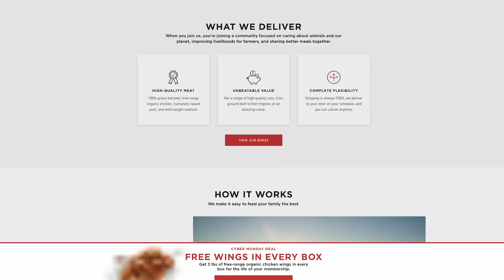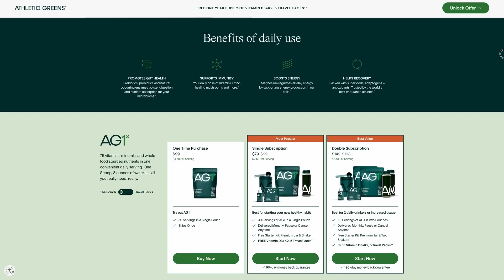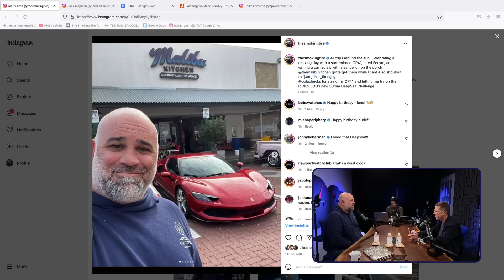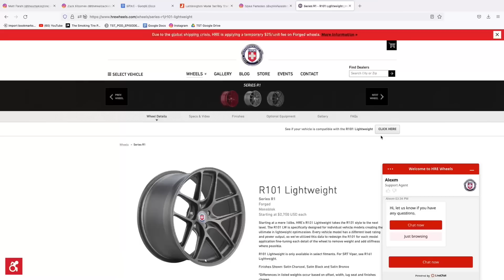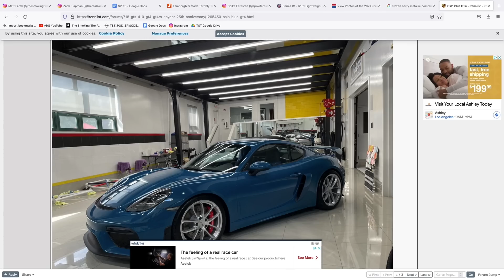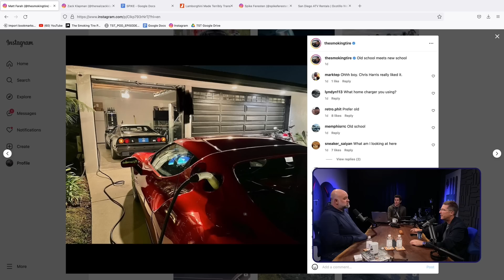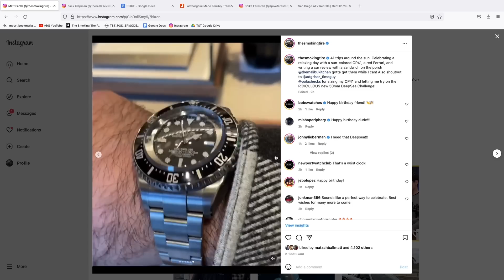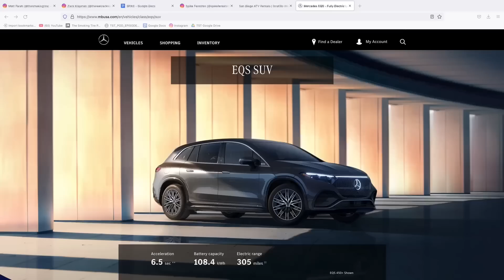Spike Feresten - TST Podcast #782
Spike Feresten (@spikeferesten) of Spike's Car Radio talks to us about possibly buying too many cars; why he moves out of new metal quickly; understanding Matt's color choices; his feelings on the Tesla autopilot rollout; Mercedes EQS SUV vs Tesla; and more!

Athletic Greens is going to give you a FREE 1 year supply of immune-supporting Vitamin D AND 5 FREE travel packs with your first purchase.

Apple Podcasts:
Google Music:
Web player: